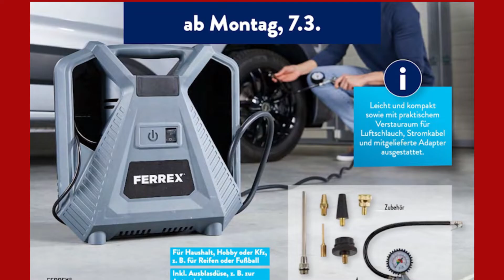ALDI SÜD Prospekt Angebote ab 7.03 - 12.03 Aktuelle Angebote Deutschland UNSERE AKTIONSPROSPEKTE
ALDI SÜD Prospekt Angebote ab 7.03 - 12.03 Aktuelle Angebote Deutschland. UNSERE AKTIONSPROSPEKTE ALDI SÜD ab Montag 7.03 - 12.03 Zweimal in der Woche bietet ALDI SÜD attraktive und erschwingliche Aktionsartikel.

Setzen Sie sich bequem vor Ihren Laptop und schauen Sie sich einfach die neuesten Angebote an. ALDI SÜD prospekt 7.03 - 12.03 pdf - YouTube. SÜD.de Aktionsprospekte Deutschland - Aktuelle Angebote

ALDI SÜDs Schlüssel zum Erfolg ist die Fokussierung auf "Einfachheit". Mit 1600 verschiedenen Produkten bietet ALDI SÜD ein breites Sortiment. Neben dem großen Sortiment bietet ALDI SÜD jeden Tag hochwertige Produkte wie frisches Fleisch, frisches Geflügel, Wurstwaren, Tiefkühlkost, Milchprodukte, frisches Gemüse und Obst, sowie eine Vielzahl von Brot und Gebäck. Neben Lebensmitteln und Getränken bietet ALDI SÜD auch Textilien, Haushalts- und Elektroartikel sowie Spielzeug und Freizeitartikel an.

ALDI SÜD prospekt, ALDI SÜD online prospekt, prospekt ALDI SÜD, prospekt ALDI SÜD, ALDI SÜD prospekt nächste woche, ALDI SÜD angebotsprospekt, ALDI SÜD prospekt aktuell, ALDI SÜD de prospekt

Ein attraktives Angebot finden Sie in den ALDI SÜD Broschüren sowie online über die ALDI SÜD Homepage. Ebenso können Sie ALDI SÜD im Internet besuchen und sich mit dem Online-Shop vertraut machen.

Prospekt, Aktuelle Angebote Deutschland

ALDI SÜD Prospekt Online

ALDI SÜD von Montag 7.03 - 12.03 SÜD.de/prospekte/aktionsprospekt 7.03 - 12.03